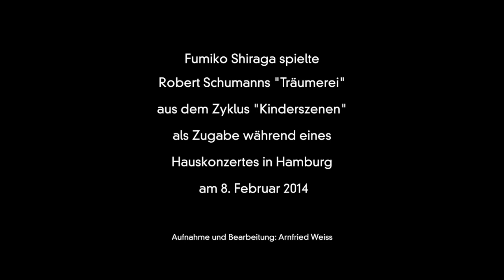Fumiko Shiraga - Robert Schumanns "Träumerei"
Fumiko Shiraga spielte Robert Schumanns "Träumerei"
aus dem Zyklus "Kinderszenen" als Zugabe während eines Hauskonzertes in Hamburg am 8. Februar 2014

Aufnahme und Bearbeitung: Arnfried Weiss